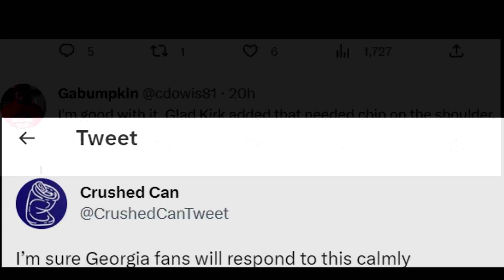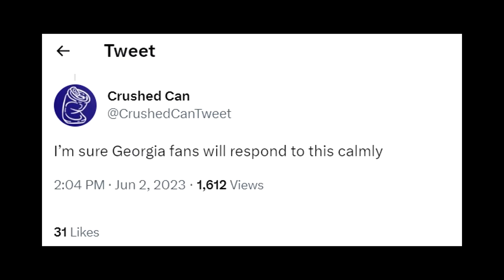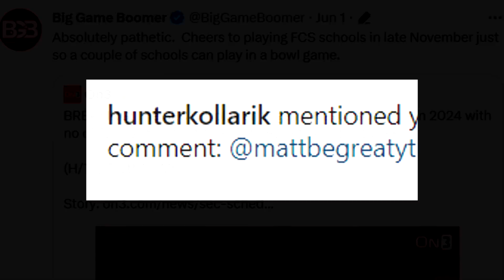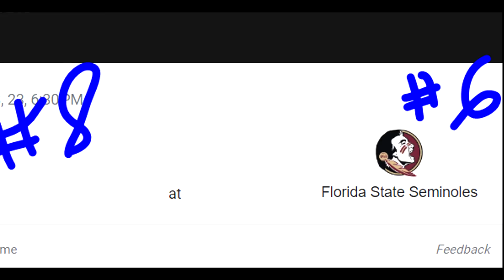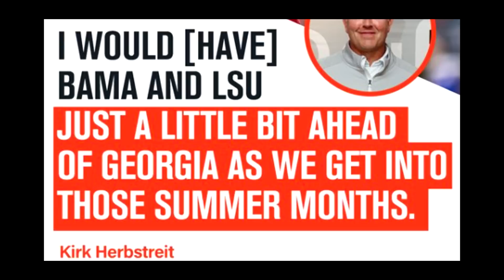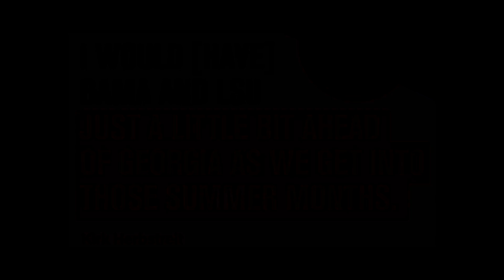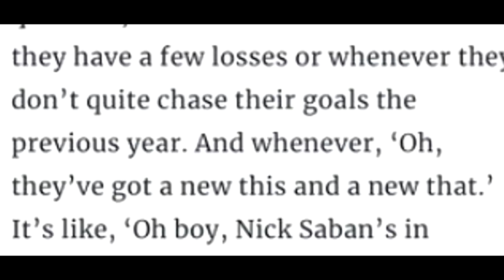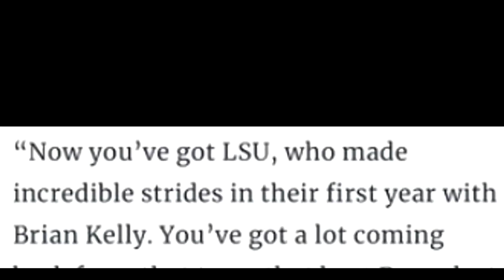Kirk Herbstreit Has Lost His ABSOLUTE MIND